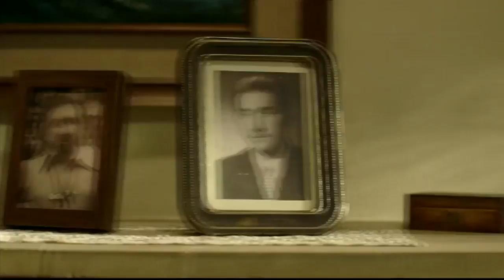Simplemente Pacheco (2016) – Documental - Tráiler oficial | Caracol Play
Sus amigos lo recuerdan y reviven maravillosas anécdotas. El programa, con imágenes cargadas de cariño y nostalgia.